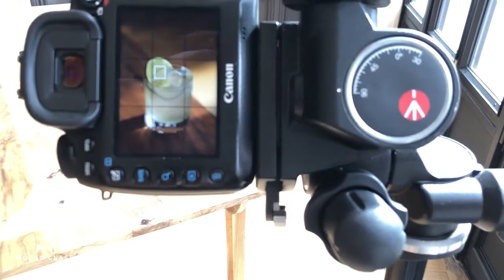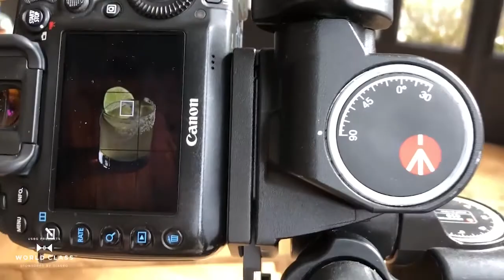How To Shoot a Cocktail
Increasingly we find ourselves sharing our cocktail creations on Social Media for both personal and business reasons. World Class photographer Shannon Sturgis will take you through how to shoot your cocktails like a pro with delicious Don Julio tequila creations, and World Class Alum will be on hand for a panel discussion of tips and tricks to get it right, and how professional-looking photography has helped their business model.